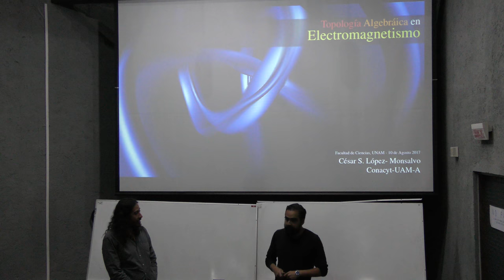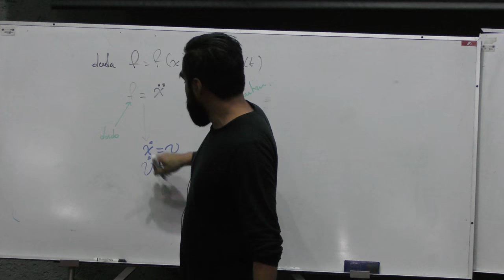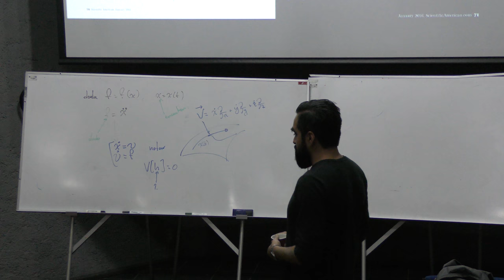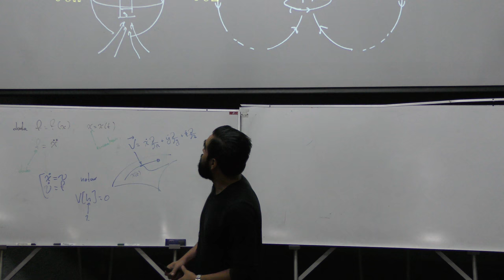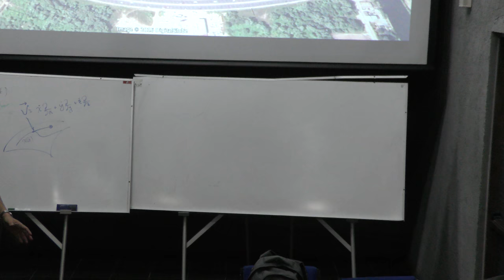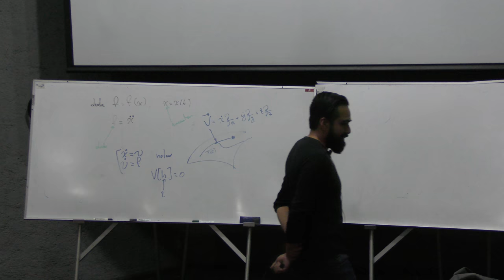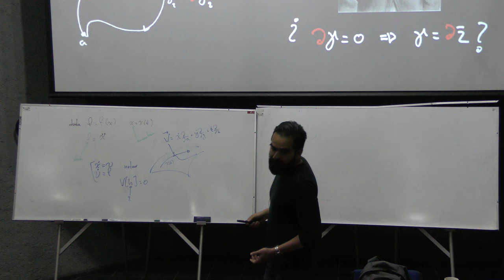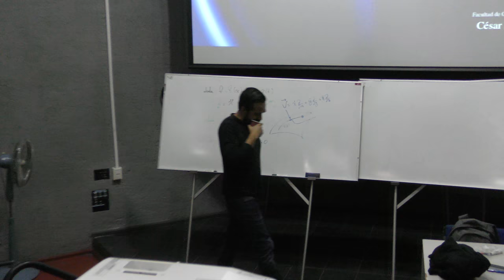Topología Algebraica y electromagnetismo (César López Monsalvo)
Topología Algebraica y electromagnetismo

Plática dada por César López Monsalvo (Universidad Autónoma Metropolitana-Conacyt) en el Coloquio de Orientación Matemática el jueves 8 de agosto del 2017 en el Anfiteatro Alfredo Barrera de la Facultad de Ciencias de la UNAM

Cesar López Monsalvo en la Facultad de Ciencias de la UNAM